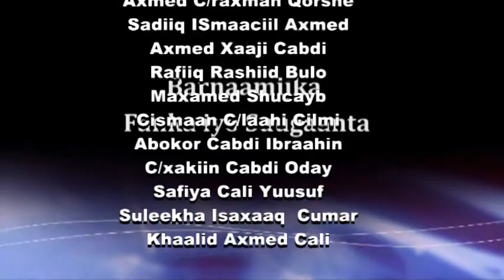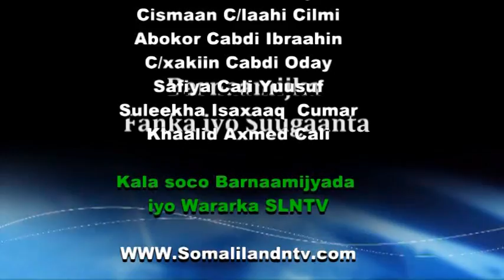FANKA & SUUGAANTA FANAANKA XASAN GACAN Q 2AAD & SAYNAB MAXAMED CABDI